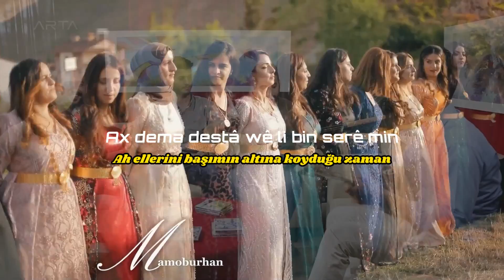Koma Tirêj - Aydil (Şev Çu) | Prod. Rıdvan Yıldırım (KURDISH DANCE REMIX)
Published by Rıdvan Yıldırım Music label, Koma Tirêj - Aydil remix version is on the air.

Song : Şev Çu (Aydil)
Singer : Koma Tirej
Lyrics & Melody : Aram Tigran
Music Producer : Rıdvan Yıldırım

Ji bir nekin vîdeoyê me biecêbînin u bibin endamê qenala me

LYRICS | GOTIN
Tenê hiştim ay dil îşev çima çû
Wî ez kuştim ay dil îşev çima çû
Rabe pey kev ay dil zû wê werîne
Tez biriştim ay dil îşev çima çû
Şev çû ma tu êdî hew têyî lo
Ez ranazêm kengî bêyî te xew tê lo
Xanî buye zîndan, tê de renazêm
Tev seher qîr û nalîn tew tê lo
Te ji min dil bir carek min ji ter nedgo na
Te rû kûl kir carek min ji ter nedgo na
Çima îro tu ji min xeyidî ye
Te bi min çi dikir carek min ji ter nedgo na
Ay dil ay ma kes nîne mîna wê (na welle)
Ji boyî çi tim dilxwazê dîna wî
Ax dema destâ wê li bin serê min
Bi min xweş tê gelek hilm û bîhna wî
Dilê min jî te dixwazê bibîne
Ti bi dûr ketî çavê min te nabîne
Çima roja eşqa hevqa kin bûne
Lê ev şîna dil jî her tim namîne